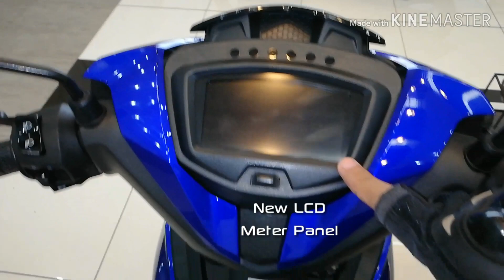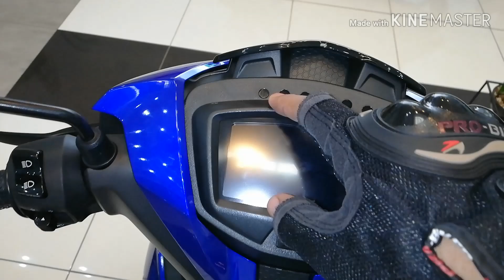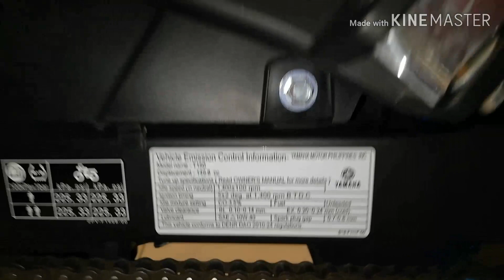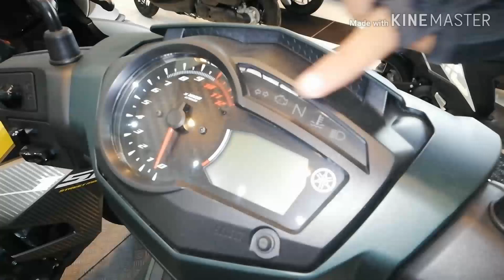New Yamaha Sniper 150